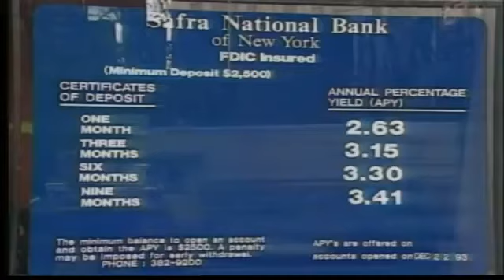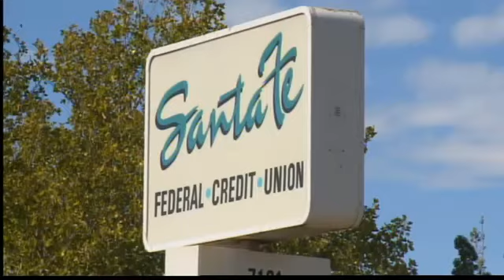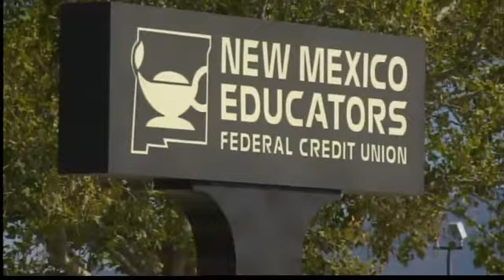Credit union membership up in NM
According to the Credit Union Association of New Mexico, membership has increased within the last three months from customers leaving banks.